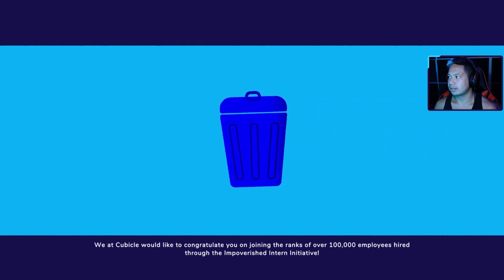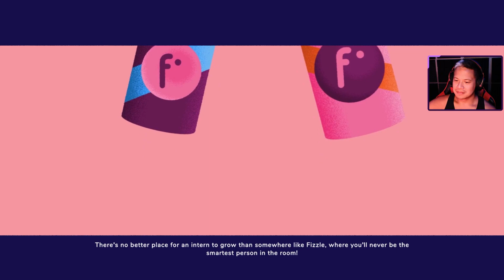Starting My New Internship! | Going Under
The Humble Choice helped me find another fun roguelike! This time we're new interns for a hot company! I really like it!